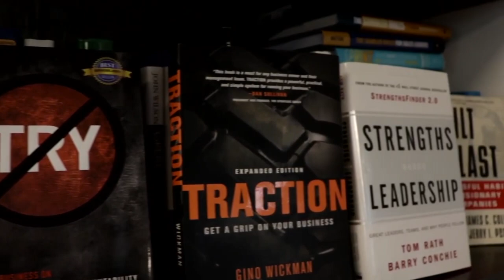How To Break Down Your Goals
For Tip 15,  Rob answers a unique question about breaking down big goals into manageable pieces, and explains how you can stay on track each quarter to help develop your leadership and business.